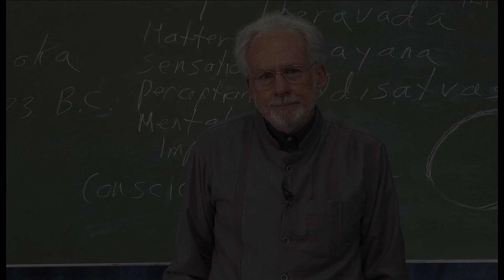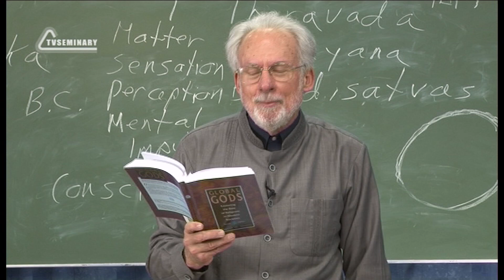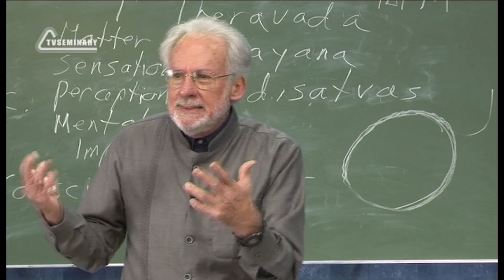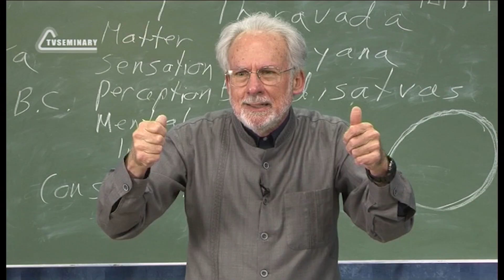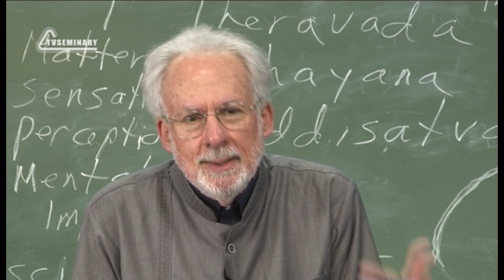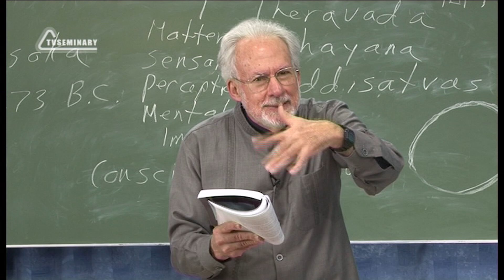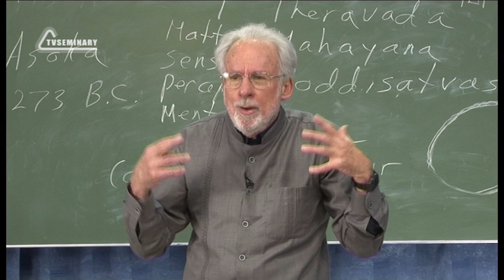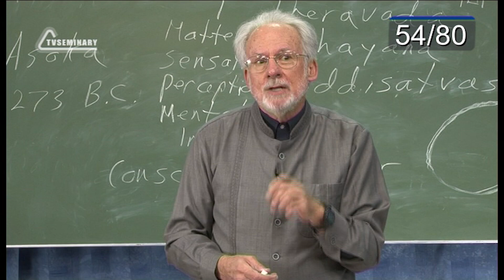A504 Tr 54. Budizm'in Yayılması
Budizm yayılmaya başladıkça, bazı ülkelerde Budizm ve siyasi kurumlar arasında şaşırtıcı bir yakınlaşma gelişti. Ders'in bu bölümünde David Shenk, Bangkok'un tam adını, siyasi kültürel bir sistemin dini bir sistemle birleşerek şaşırtıcı bir şekilde bir araya gelmesine bir örnek olarak kullanıyor. Tay dilinde başkent Bangkok'un tam adı, ulusun, etnik kimliklerin, dinlerin, tanrıların, toplulukların ve bölgelerin her şeyi kapsayan bir Budist milliyetçiliği veya ontokrasi içinde birleştiğini ortaya koyuyor. Asoka'nın Hindistan'daki önemi ve Budizm'in Hindistan'da gerilemesinin nedenleri hakkında bilgi edinmek için bu videoyu izleyebilirsiniz.